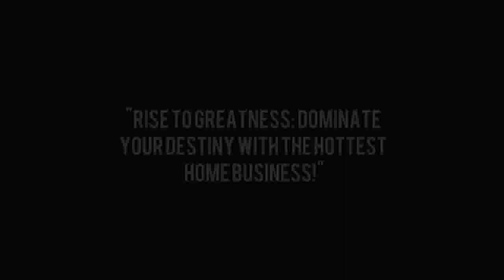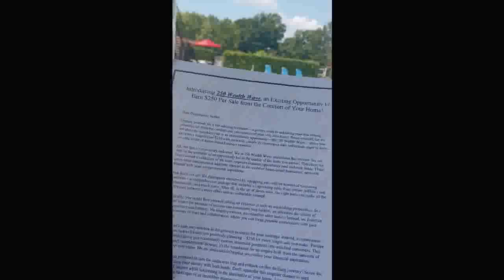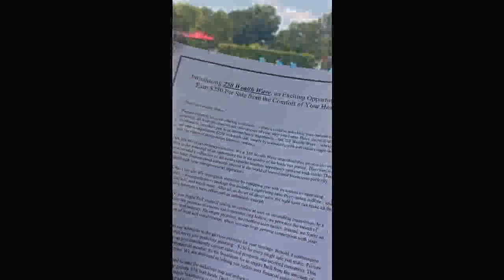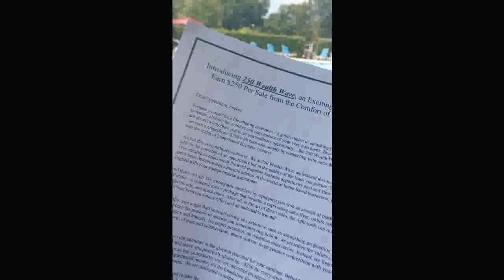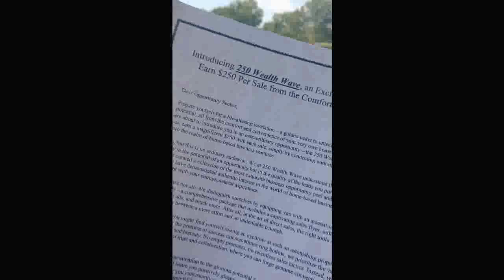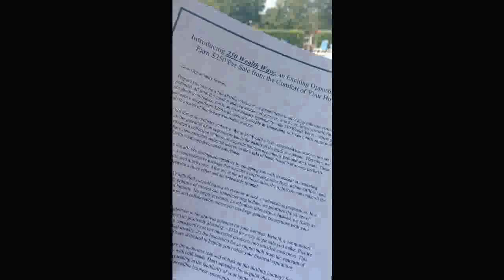💼🏠 Hustle from Home: Top Ways to Make Money 💪💰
make money from home - top side hustles to make money from home in 2023. 💼📧

Are you tired of the daily grind and commuting to work? Dreaming of a way to earn money without leaving the comfort of your home? Look no further! In this exciting video, we're going to reveal the top secrets to "Make Money From Home" that will change your life for the better!

💰🏡 Imagine waking up every morning, grabbing a cup of coffee, and making money right from your living room. Sounds too good to be true? Well, it's not! With our proven strategies, you'll learn how to leverage your skills and interests to start earning a sustainable income from the comfort of your own home.

📈💻 Whether you're a stay-at-home parent, a college student, or simply looking to supplement your current income, the opportunities to "Make Money From Home" are endless. Our comprehensive guide will walk you through various online platforms, freelancing gigs, and remote work options that match your expertise and passions. Say goodbye to the daily commute and hello to a new era of financial independence!

🎯📲 Ready to take control of your financial future? Remember, success begins with the first step, and this could be the game-changer you've been waiting for!

💡🌟 Stop settling for the ordinary and start embracing the extraordinary! Making money from home is no longer a distant dream; it's a realistic and achievable goal that thousands of individuals have already unlocked. Seize this opportunity by emailing me at to request the flyer and unlock the potential to transform your life for the better.

🏆📧 Don't miss out on this life-changing chance! The future is in your hands, and "Make Money From Home" will be your guiding light. Take action today and secure a brighter, more prosperous tomorrow!

learn how to make money with chat gpt: .
($100/day+) laziest way to make money online for beginners (try today).
when it comes to making money  many people think the only way is to get a full-time job  but there are actually lots of different ways you can make money from home. 3 insanely easy ways to make money with ai (work from home).
9 data entry jobs working from home to make money online in 2023.  many of these websites are easy and will allow you to work from home or make some extra cash on the side.
some will tell you that you can make money quick  or make money fast but never show you exactly how to do it.

make money from home - 4 side hustles to make money online using chatgpt for free (work at home)
make money from home - 15 side hustle ideas to make money from home
make money from home - 4 ways to make money from home today!
make money from home - 9 data entry jobs working from home to make money online in 2023
make money from home - 3 insanely easy ways to make money with ai (work from home)
make money from home - earn $30 every 10 minutes for typing (make money online)
make money from home - ($100/day+) laziest way to make money online for beginners (try today)
make money from home - 12 websites to make easy money daily ($200/day)
make money from home - new dumb easy way to make $100 - $200 a day online (game-changer)
make money from home - i tried making $800 in 4 hours with google maps (to see if it works)
make money from home - do this to make $10,000 as a student
make money from home - 7 passive income ideas - how i make $67k per week
make money from home - jobs with daily payment -14 websites to earn instantly
make money from home - earn $600 in just 3 hours with this google maps & chatgpt side hustle!